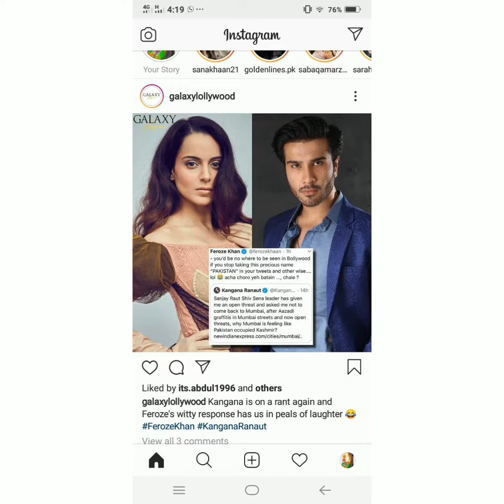Latest updates About Feroz khan & Alizay || Divorce || custody|| Allegations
Latest updates About Feroz Khan and Alizay Divorce
Costody
Actress reactions
Comments